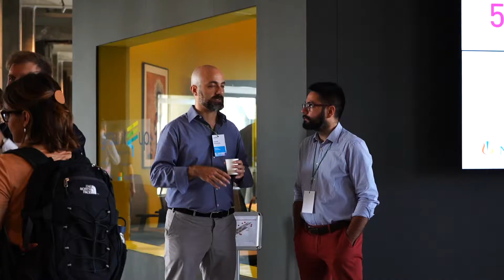Investor Day BioUpper